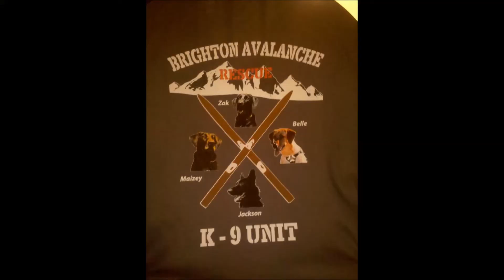brightonblower jenkins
Updated and shortened mix of my Brighton Blower video with MUCH better music(Useful Jenkins) and some slow mo clips. Should hopefully be Mobile Friendly